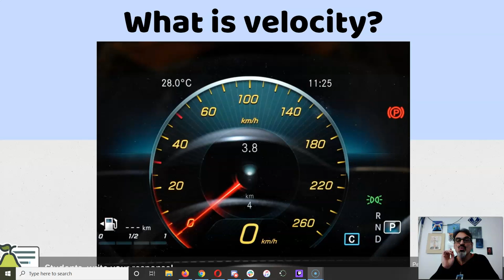Velocity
Review of what we learned in class.